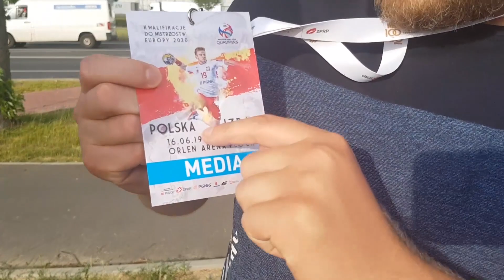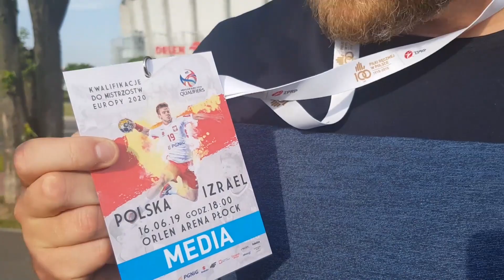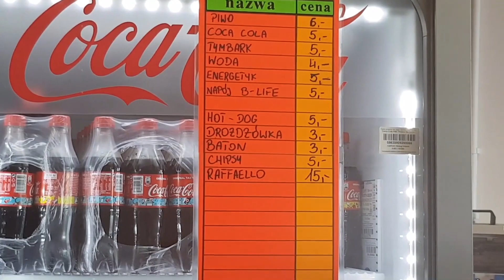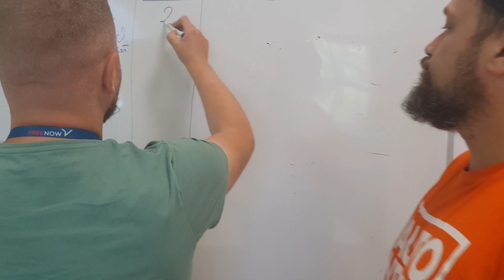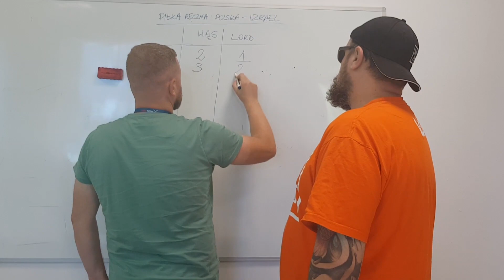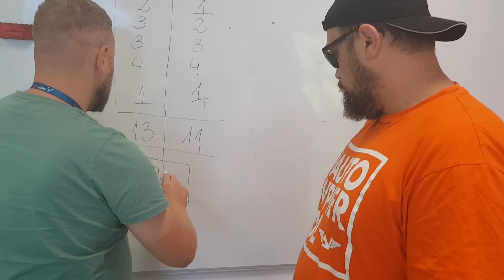Parówka z wanny w zimnym hot dogu i batonik dla Prezesa | Stadionowe Rewolucje